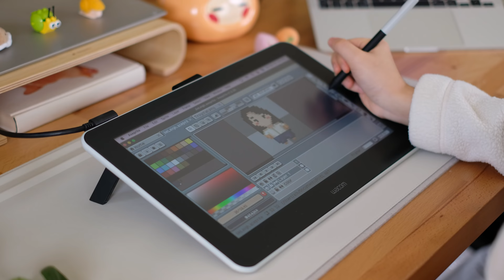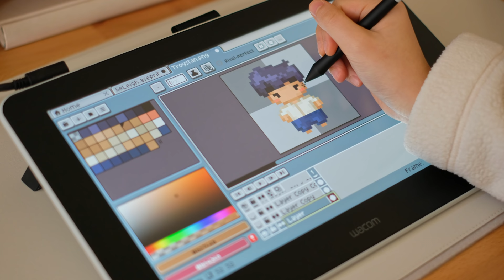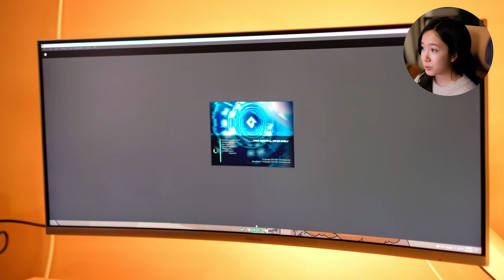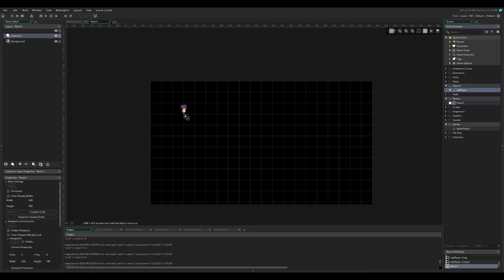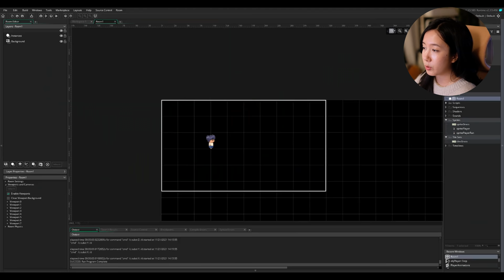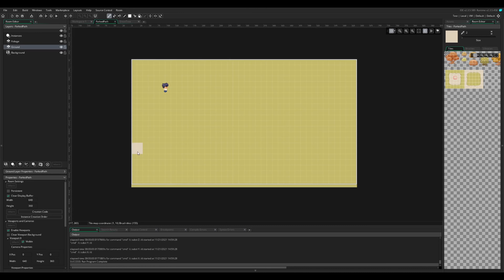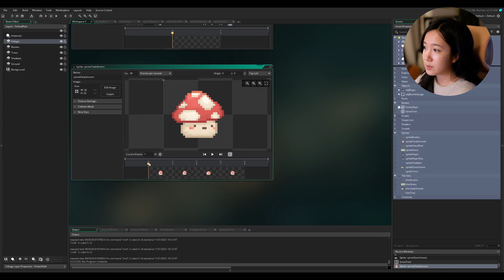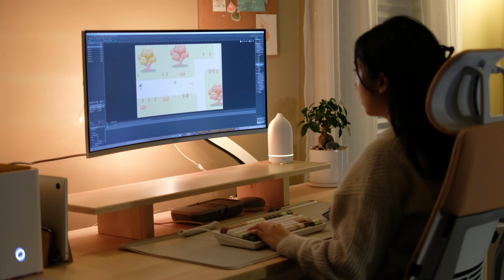Design & Code w/ Me Ep. 4 — Video Game Development • Creating a Cozy Pixel Art Game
Today, we will be working on the pixel art video game that we previewed in the last video, Wistful Orchids. Follow along as we see MySweetChubs' artistic process for taking her concept art and turning it into pixel art. Then, watch as we take those assets and bring them to life as we begin coding Wistful Orchids using GameMaker Studio 2.

Give our artist MySweetChubs some love! Her art is CRAZY good and follow us for updates on our game!

🚨 SHARE SOME LOVE IN THE COMMENTS!! Let me know if you enjoyed this episode! It helps me determine if I should keep working on this series and sharing my design & coding processes!